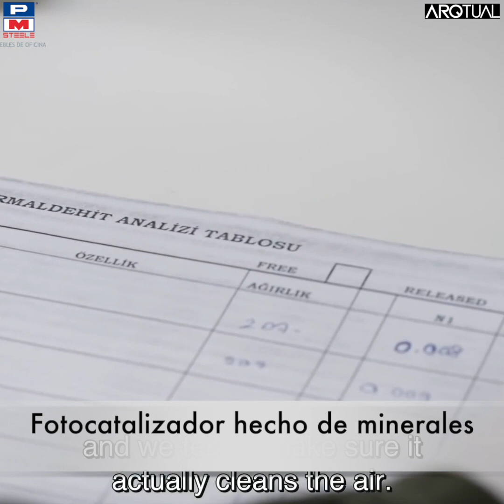Cortinas purificadoras de aire | Premio Loewe | Azulejos Inspirados en la Naturalez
¡Entérate de las últimas tendencias de Interiorismo, solo aquí en ARQTUALINTERIORISIMO de PM Steele 🤓😎!